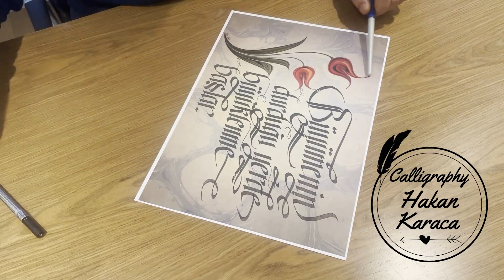"Büyümenin durduğu yerde, büyüklenme başlar" Erdal Çakır